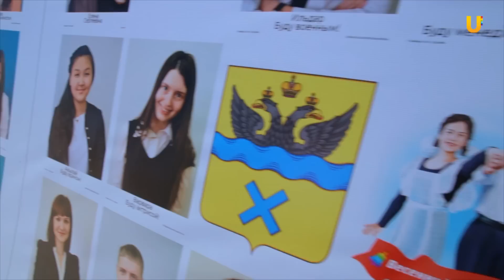Каким будет праздник "Весенний бал 2015" в Оренбурге. Дневник 11.